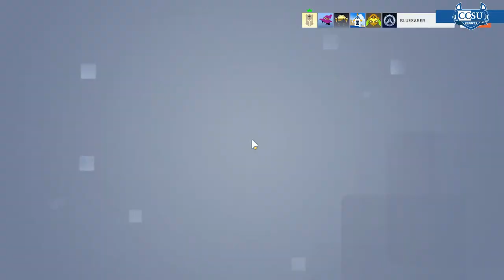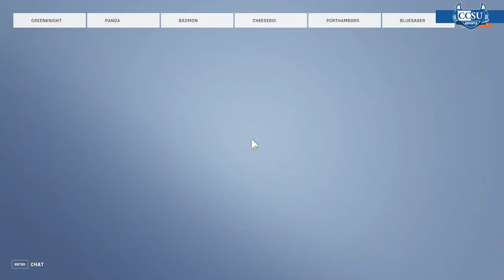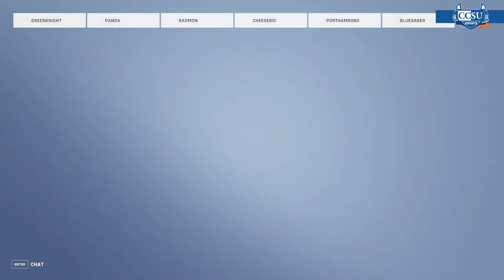CCSU Blue Devils JV Overwatch V.S. Mount University Overwatch | 2/1/23